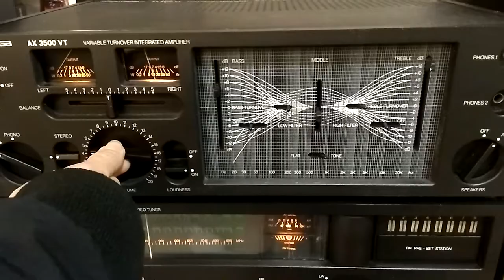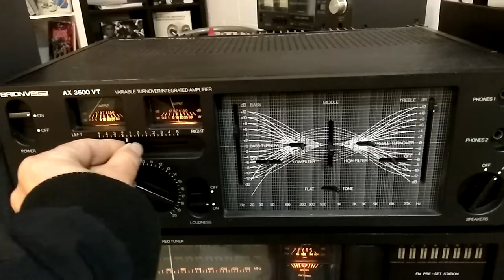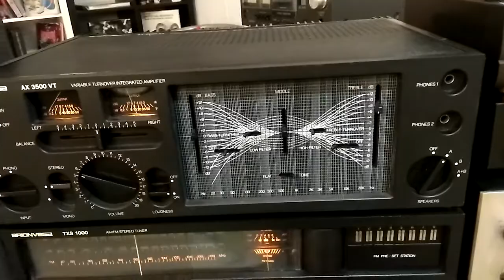Brionvega AX 3500 VT/TXS 1000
Amplificatore integrato Brionvega anni '70, 60W su 8 ohm, in ottime condizioni estetiche, pulito e testato, perfettamente funzionante; unico difetto gli aghi dei VU meter da riparare come si vede nel video.
Con apparecchio radio della stessa linea (TXS 1000) con sintonia manuale e preset, FM, Onde Medie e Lunghe, volume cuffie, e filtro AFC/MPX.
Design Mario Bellini, anno 1978